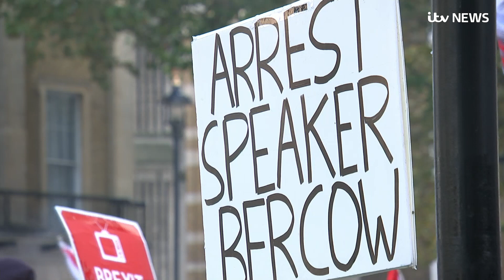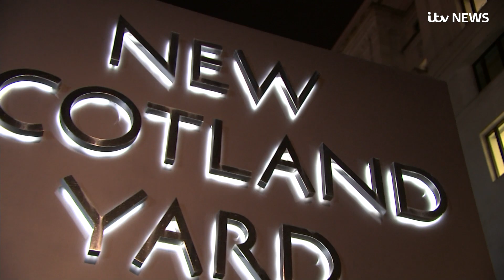MPs advised not to campaign alone as appalling abuse piles up | ITV News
MPs are being warned not to go out campaigning alone in the dark, and one has even been advised not to drive alone, as threats and abuse continue to pile up.

In the past week, Tory MPs Caroline Spelman and Nicky Morgan, former Labour MP Louise Ellman and Liberal Democrat MP Heidi Allen have all cited abuse as part of their decision not to run in the general election.

On Thursday, Change UK leader Anna Soubry shared two threatening letters she received with ITV News, with one warning "Cox was first and you're next, you treacherous, worthless f dead sl**".

Some may find the language in this report offensive.